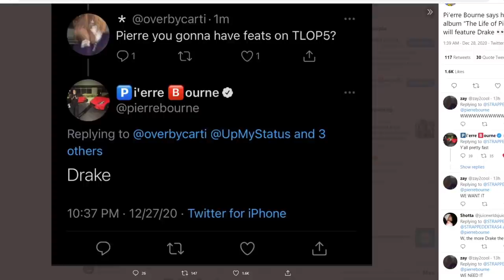Drake On Pi'erre Bourne's TLOP5!! (Big Break?)